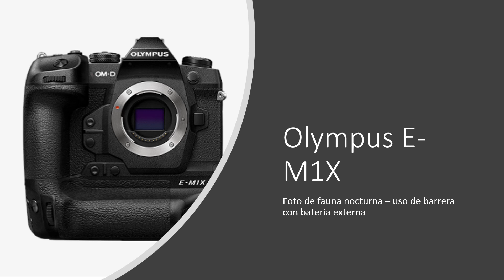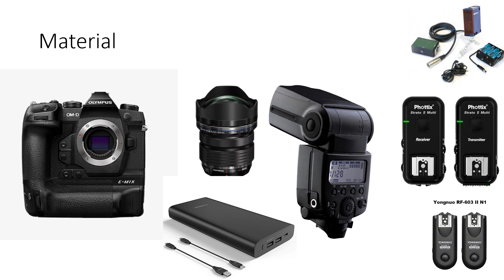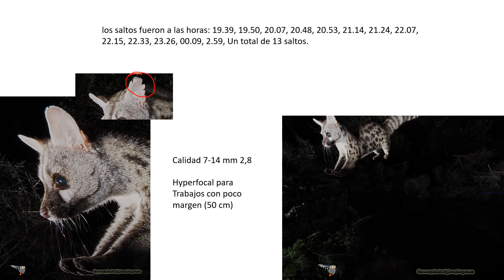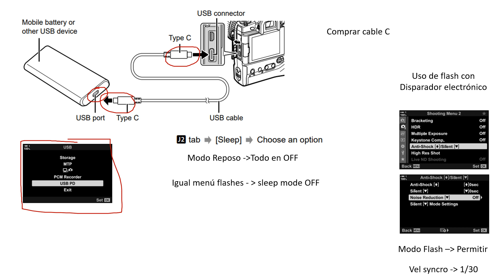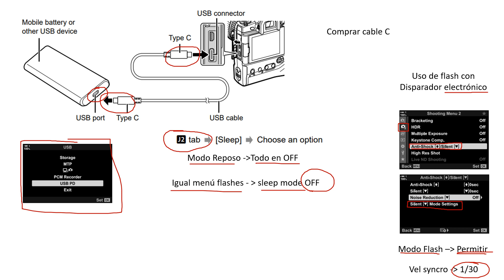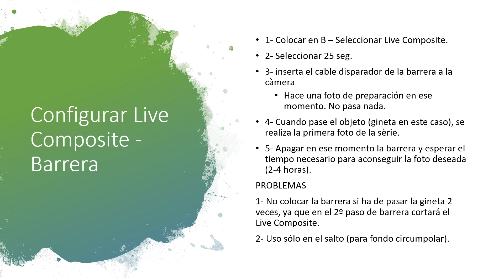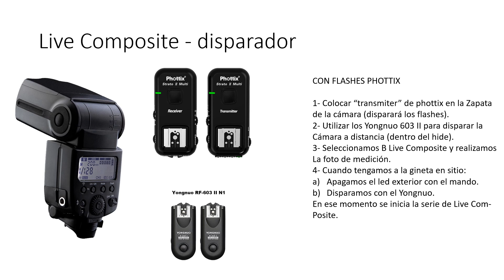Olympus E M1X uso de barrera para foto nocturna y batería externa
Podéis comentar e iré añadiendo en el blog para que las modificaciones estén ordenadas.